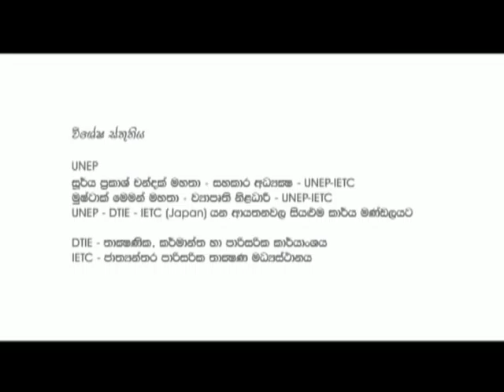Nothing Impossible - AV Documentary of National Cleaner Production Centre - Sri Lanaka / Clip 04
A Siyathra Media Production

AV Documentary of National Cleaner Production Center - Sri Lanaka
Funded by - UNEP & UNIDO

Script by - Eranga C. Palathiratne
Production Manager - Kasun Priyankara
Narration by - Nilupa Sanjaya Liyanage
Directing & Editing by - Eranga C. Palathiratne
Camera Crew - RS Video

"Kitaro-Mirage", sound recording administer
Kontor New Media
IODA